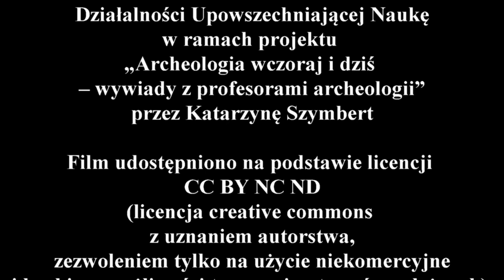Wywiad z profesorem Jerzym Gąssowskim - część 3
Zapraszam do obejrzenia trzeciej części wywiadu z profesorem Jerzym Gąssowskim. Tym razem profesor zabierze nas na badania wykopaliskowe we Francji i w Bułgarii. Opowie również o niuansach językowych, związanych zwłaszcza z językami słowiańskimi.